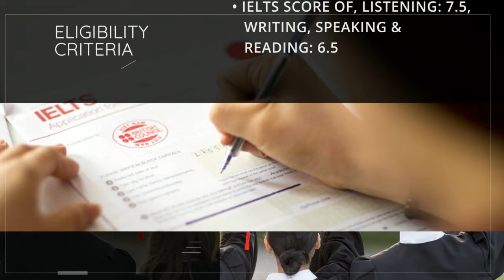Canadian Immigration Opportunity for Banking, Credit & Investment Managers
Canadian Immigration Opportunity for Banking, Credit & Investment Managers under the Provincial Nominee Program!

Eligibility Criteria:
• Age up to 45 years
• A minimum of 16 years of education
• 8-10 years of relevant work experience
• IELTS score of, Listening: 7.5, Writing, Speaking & Reading: 6.5

KARACHI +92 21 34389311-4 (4 lines)
LAHORE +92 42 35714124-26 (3 lines)